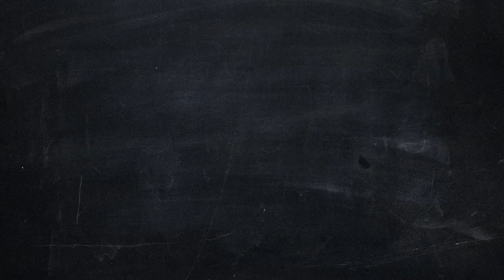Mjólk er góð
Það er bersýnilegt hvað mjólkin er góð.

Hraustur kroppur geymir heilbrigða sál.
Hugsandi anda með vitsmuni og mál.
Með stoðirnar rammar sem stuðlaberg,
sterkbyggða vöðva og traustan merg.

Þú fyllir glas af mjólk sem er hressand' og hrein.
Hleður inn kalki í tennur og bein.
Tennur og vöðva og bein og blóð.

Í æsku fékkstu mat sem matur var í.
Magnað að allt lífið býrðu að því.
Ef ofurfæða er þínar ær og kýr
opnaðu fernu einn tveir og þrír.